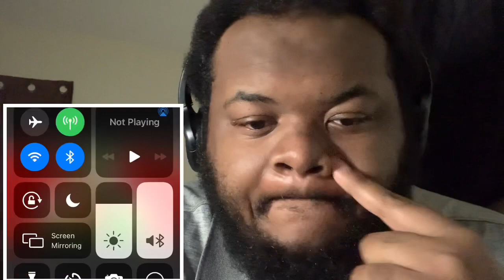SML Parody: Jeffy's Allergy! (REACTION) @SMLYTPMovies jeffy sml 😂😂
Here’s my reaction to “SML Parody: Jeffy's Allergy!”